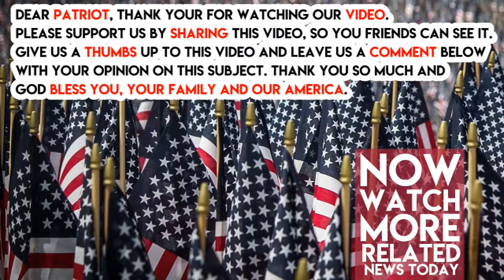New Email Leak Shreds Hillary’s Cover Story, Exposes Secret Meeting Between Bill And Putin Before Nu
New Email Leak Shreds Hillary’s Cover Story, Exposes Secret Meeting Between Bill And Putin Before Nuke Deal
The Clinton’s will never learn. All bad things come out in the end. Best you can do is hope for a soft landing.

Hillary didn’t get that in her epic soul crushing loss. But this new email leak may bring on an even harder landing.

Like the sound of prison doors closing behind her.

The new email revelation, that exposed a secret meeting between Bill Clinton and Vlad Putin, is devastating on so many levels.

First, it basically clears Trump.

Second, it adds fuel to the fire of the already annoyed Congressional investigators and may lead to a full scale investigation if not indictments.

Judge Nap from Fox News predicted indictments and that was before these emails leaked.

Third it humiliates the media.

According to a bombshell report by The Hill, Bill Clinton secretly met with Vladimir Putin a few months before the shady Russia nuke deal. Bill got paid by the Russians in many ways.

Through speaking fees and in donations to The Clinton Foundation better known as the Clinton slush fund.

But these emails show a whole new angle. Bill was there trying to drum up business for a relative’s company.

He wanted to meet with all the movers and shakers and that included Putin.

Hmm…going to Russia to look at business deals or talking to Russians about investing in the United States sounds a lot like what they are accusing Trump of doing, doesn’t it?

From the Hill:

“The Clinton friend said the former president’s office then began assembling a list of requests to meet with Russian business and government executives whom he could meet on the trip. One of the goals of the trip was to try to help a Clinton family relative “grow investments in their business with Russian oligarchs and other businesses,” the friend told The Hill.

It was one of the untold stories of the Russia trip. People have focused on Uranium One and the speaking fees, but opening up a business spigot for the family business was one only us insiders knew about,” the friend said.”

The wealthy go where the money is, that is how they stay wealthy. And with Putin and his oligarchs there are a handful with massive funds.

And they spend lavishly. Why not they basically stole it.

It should not shock anyone in America that everyone is talking to those guys to get a piece of the action.

Trump’s cleared plain and simple and Bob Mueller can get off his broom and go back to playing golf.

Second this new bombshell will certainly lead to investigations if not indictments of Hillary or those below her.

Third and finally, it humiliates the media. Who have been all in Russia gate but with shaky facts.

And this meeting destroys their entire narrative that no one else in our government was meeting with Russians and seeking investments.

That only Trump went to Russia to get money. That the Clinton’s are innocent.

Share this is you think this clears Trump and convicts Hillary and Bill.